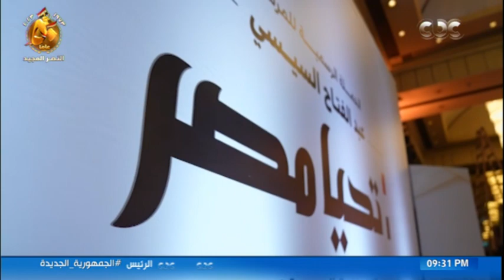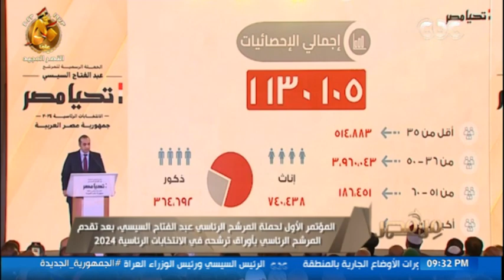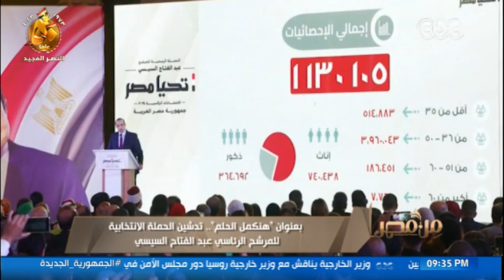المؤتمر الأول للمرشح الرئاسي عبد الفتاح السيسي بعد تقدمه بأوراق ترشحه لانتخابات الرئاسة المصرية 2024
من مصر |  بعنوان "هنكمل الحلم".. المؤتمر الأول للمرشح الرئاسي عبد الفتاح السيسي بعد تقدمه بأوراق ترشحه لانتخابات الرئاسة المصرية 2024